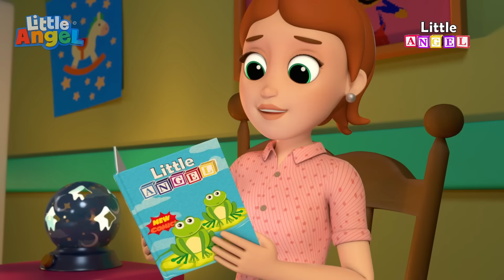¡Aprendamos sobre Dinosaurios! | Caricaturas | Canciones Infantiles🎵| Little Angel Español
¡Aprende y disfruta con todos nuestros divertidos videos para niños!

🎵Canciones de este video🎵:

00:00 ¡Aprendamos sobre Dinosaurios!
03:34 Las Ruedas de la Ambulancia del Doctor Bebé Juan
06:57 ¡Bebé Juan Vamos a Prepararnos para Dormir!
10:54 12345 Vamos a Contar Pececitos
14:45 Bebé Juan el Doctor te va a Revisar
17:59 ¡Quiero ser Policía y Bombero!
21:58 Aprendiendo Buenos Modales y a Compartir
26:12 Bebé Juan Aprende a Montar Bicicleta
29:35 Bebé Juan Quiere ser un Astronauta
33:22 Lavándonos las Manos nos Deshacemos de los Gérmenes
37:15 Las Verduras me hacen Fuerte y Sano
41:15 Aprendiendo las Formas y Colores con mi Mamá
45:10 ¡La Piscina Es Genial!
48:28 Bebé Juan Aprende a Jugar Fútbol
52:03 ¿Bebé Juan Como Se Llama Este Animal?
55:27 Aprendiendo Buenos Modales En La Playa